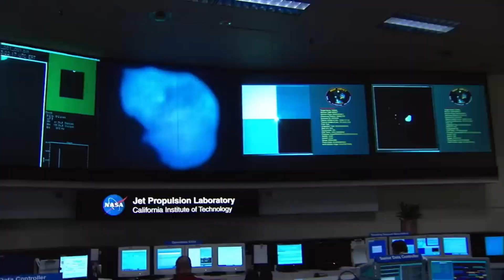Everyday The Earth Receives Visitors From The Outer Space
Explore a wealth of information with us as we thoroughly discuss, showcase, and meticulously research a variety of engaging topics in this video: